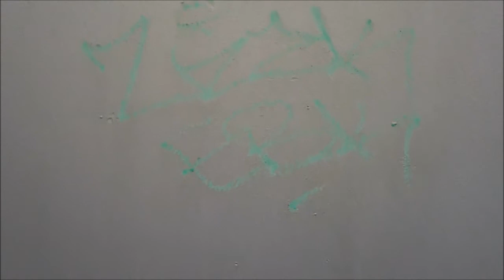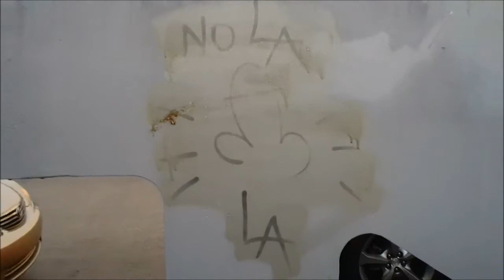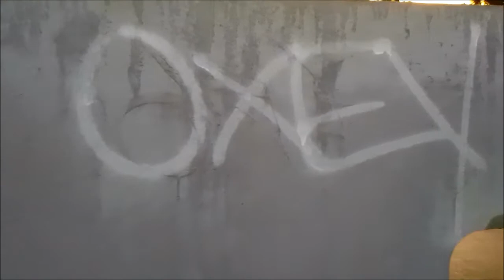Bad graffiti on Esplanade bridge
I like to kill time by looking at bad graffiti. It can be so bad that it's funny.